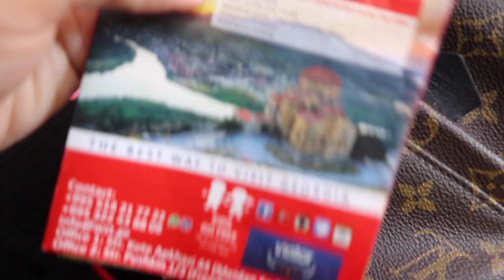Vlog No. 196 - Tbilisi, Georgia Day 11: Mtskheta Old Capital Region Day Tour